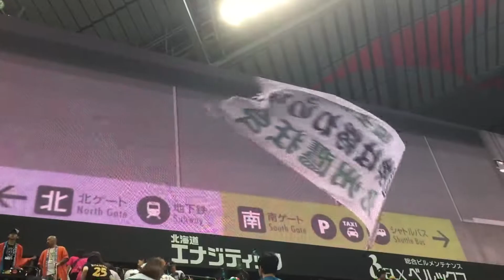2016-08-21 ソフトバンクホークス球団歌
札幌ドームでの日ハム対ソフトバンクでの球団歌です。